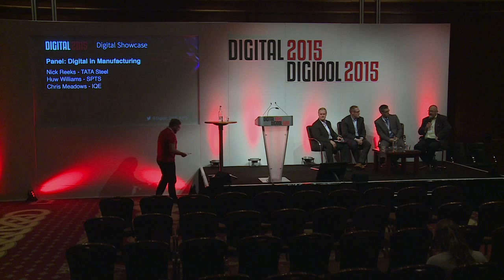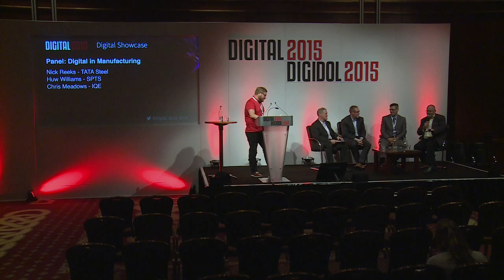Day 1 - Digital in Manufacturing Panel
On the Digital Showcase Stage on Day 1, 8th June at Digital 2015 - our guest Panel from Tata Steel, SPTS and IQE discuss the ongoing transformative impact of digital technologies and processes in manufacturing.